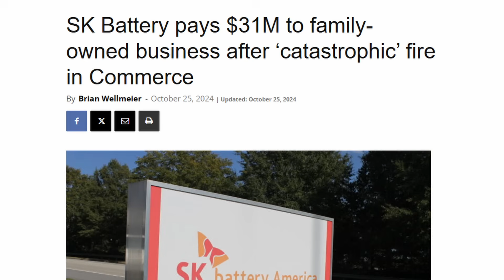Fire Destroys UK Facility: A Growing Battery Recycling Crisis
February 23, 2025, a devastating fire erupted at a battery recycling facility in Wythenshawe, UK. Witnesses reported explosions, and thick black smoke was visible for miles.

Just days earlier, February 20, 2025, a fire broke out at the Ascend Elements battery recycling plant in Covington, Georgia—marking the 14th incident since the facility opened in March 2023. Firefighters managed to contain the blaze, but if it had spread to a nearby warehouse, it could have led to mass evacuations and highway shutdowns.

And back in July 2023, a fire destroyed the Metro Site recycling center in Banks County, Georgia. Investigators discovered that SK Battery had been illegally dumping lithium-ion batteries at the facility—resulting in a $31 million settlement in October 2024.

These fires are happening too often, and the risks aren't going away. But why do these fires keep happening? And what can battery recyclers do to prevent them?

Kenn Kunze, a retired fire chief and expert in recycling fire prevention, joins me to break down the real risks and how facilities can protect their workers and communities.